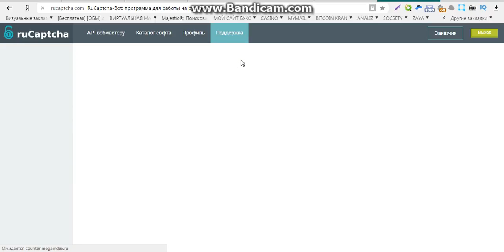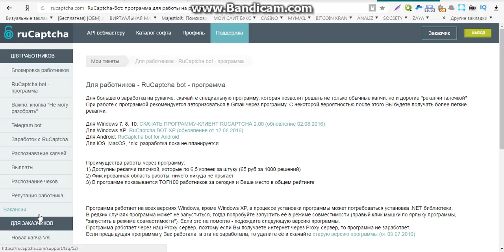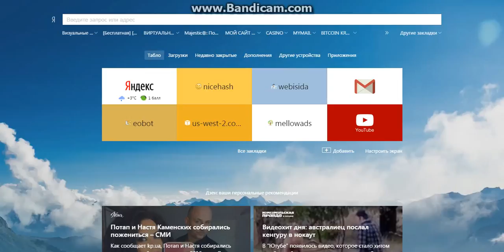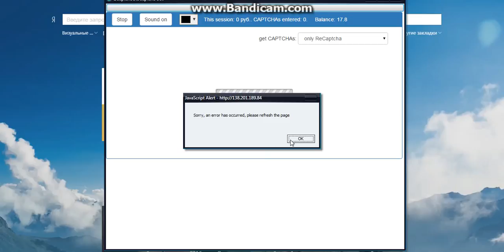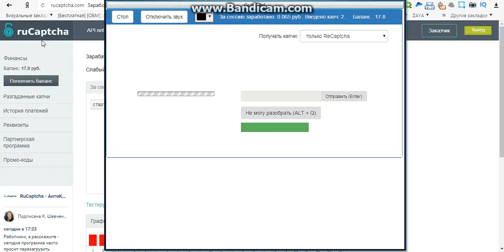заработок онлайн видео